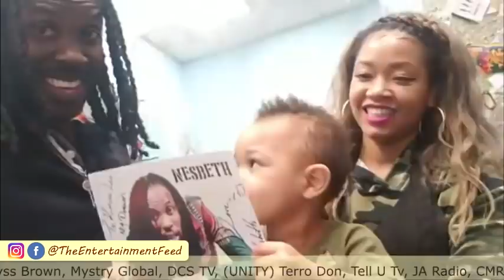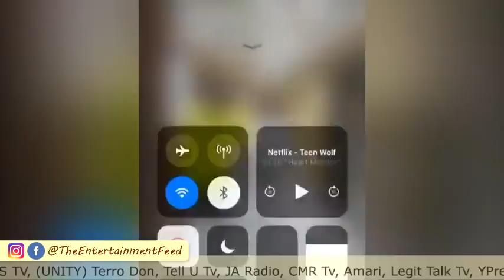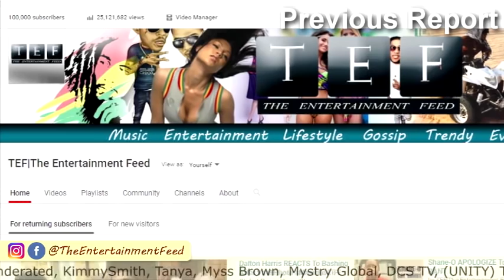Entertainer Accused Of SH00TlNG, Speak Of Alkaline | KFC Gone Wrong | Nesbeth Remove His Enemies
Paco General and Konshens Hotting Up The Streets With Do It Mi Self
CrazyHype and Oceana Release "Aya"